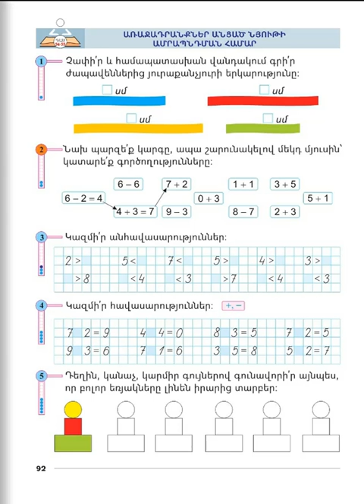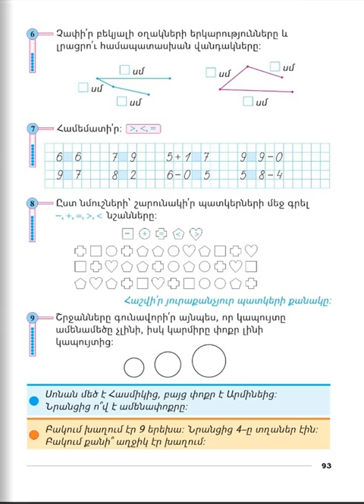Tnayin ashxatanq, Matematika 1, Das 54 55